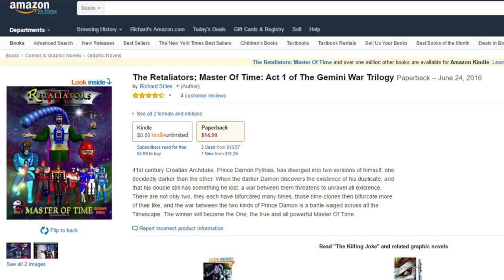The Little Shop Of Horrors (1960) - Jonathan Haze, Jackie Joseph, Mel Welles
Hinkik - Skystrike
TeknoAXE - Baby Plays Electro Games